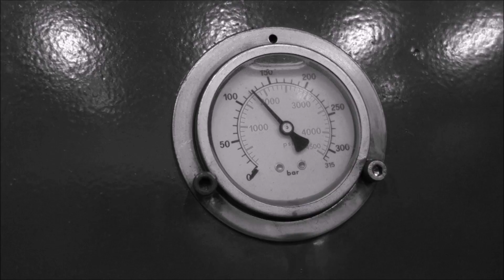Pressing two repelling neodymium magnets together with hydraulic press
Two neodymium magnets vs. our press
Thanks for First4magnet for sending those powerful magnets to us. and websites